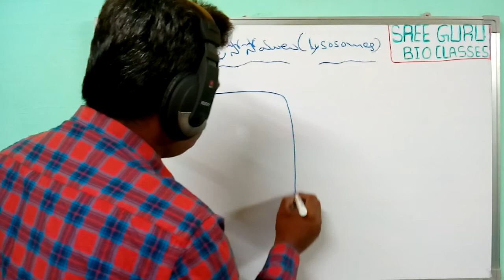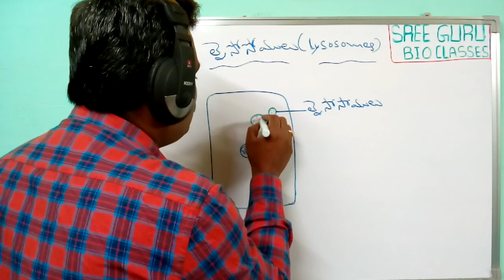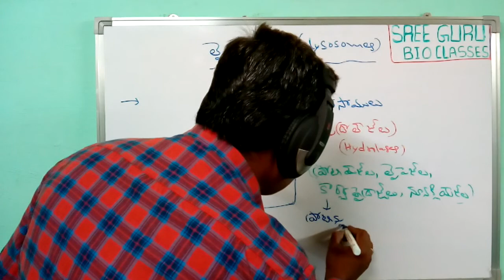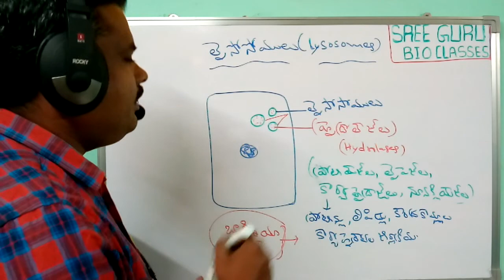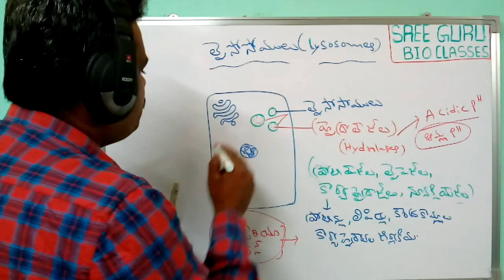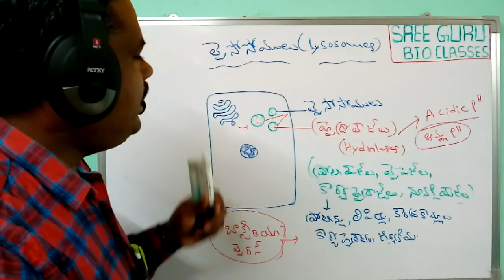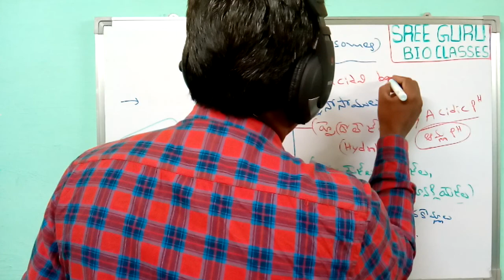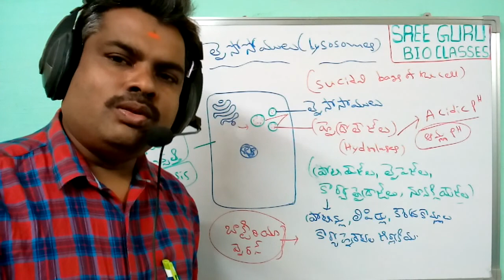లైసోసోములు (అంతరత్వచవ్యవస్థ )|| నీట్, టెట్, డీఎస్సీ || జీవశాస్త్రం || శ్రీ గురు బయో క్లాస్సేస్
This video explains about the structure and function of  lysosomes.  This topic is  highly useful for NEET, TET, DSC and other competitive exams.